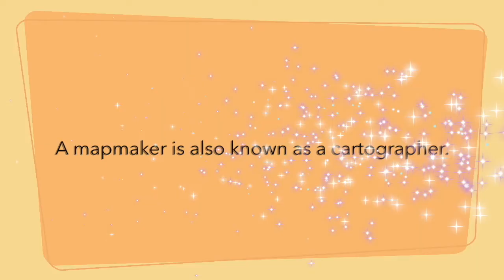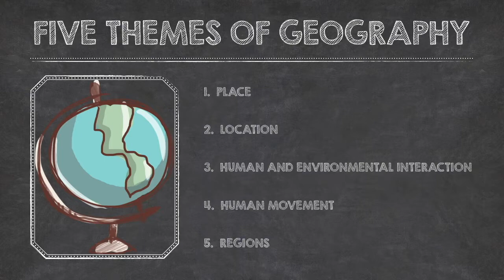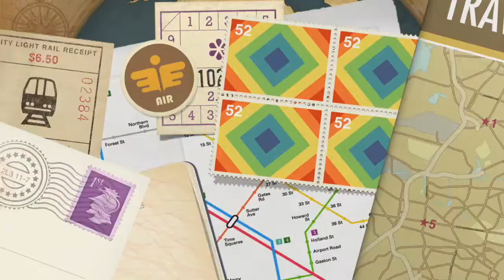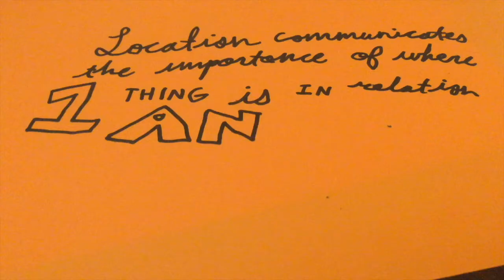Geography (Maps, Globes, Latitude, Longitude, Prime Meridian, Equator, and Many Others!)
In this geography educationalvideo for kids - the @bowtieguyandwife of teacherspayteachers explore the many concepts of how we view the world and its physical & political features.